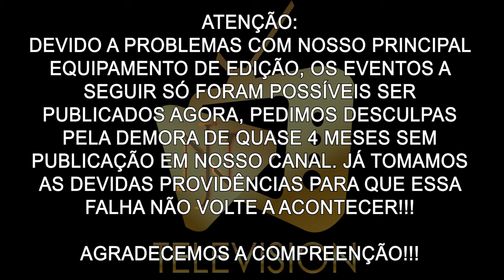Os Papa Famoso "Arnold Classic 2022" - Entrevista com Lucas Mineiro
Neste vídeo, vocês acompanham tudo que rolou na edição 2022 do maior evento de Fisiculturismo e Body Builder da América do Sul Arnold Classic e uma entrevista exclusiva com o Atleta de MMA Lucas Mineiro!!!